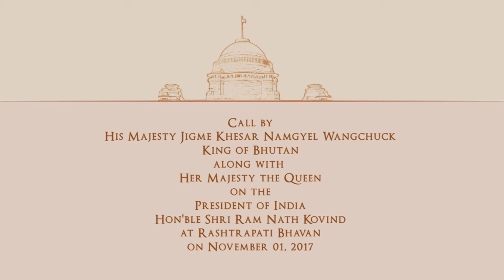King of Bhutan, along with the Queen and Royal Prince, called on President Kovind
King Jigme Khesar Wangchuck of Bhutan, along with the Queen and Royal Prince, called on President Kovind at Rashtrapati Bhavan today.

Welcoming the King and Queen to India, the President said that it is a privilege to welcome the King on the anniversary of his Coronation Day. He also thanked them for bringing the Royal Prince on his maiden visit to India.

The President complimented the King of Bhutan on the successful completion of the first decade of his reign and his vision for a stable, happy and prosperous Bhutan. He stated that India is delighted to see the rapid progress made in Bhutan while simultaneously preserving its very special culture as well as protecting the environment. India has been happy to share its knowledge, experience and resources with Bhutan. Our development cooperation has been guided by the priorities set by the Government and people of Bhutan.